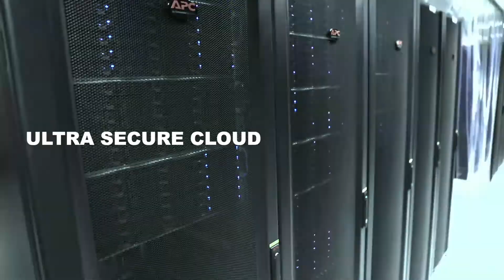The Bunker Ultra Secure Cloud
The UK's most secure cloud